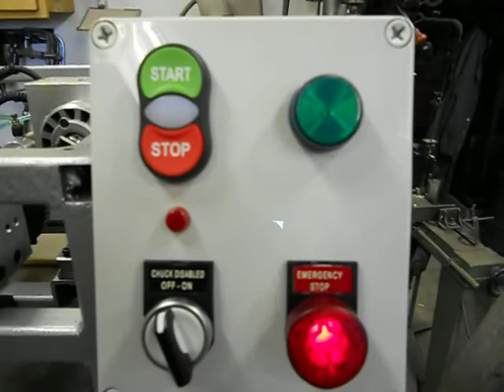marimba mallet machine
Mallet machine operation.